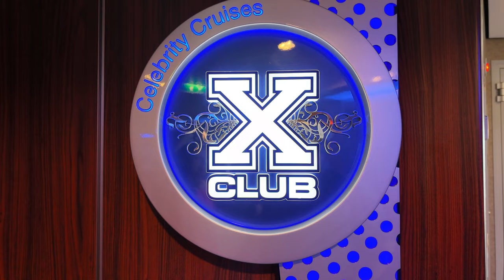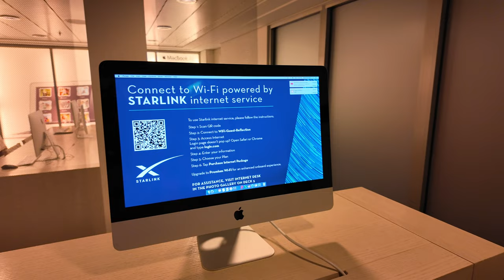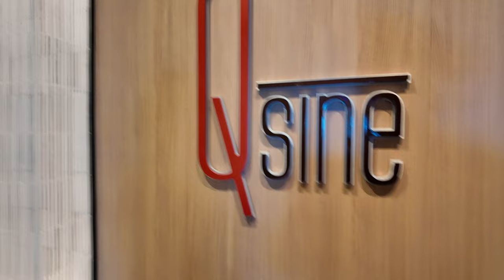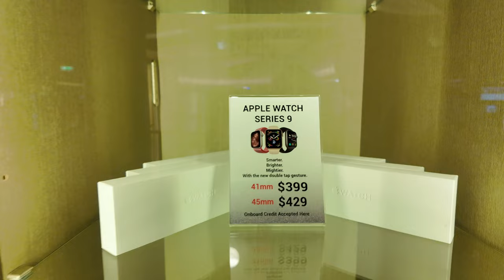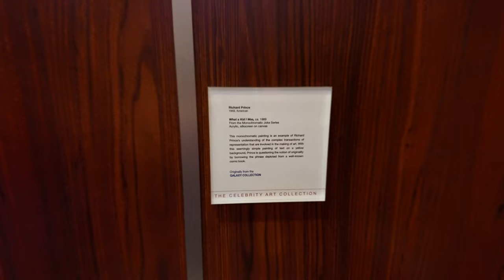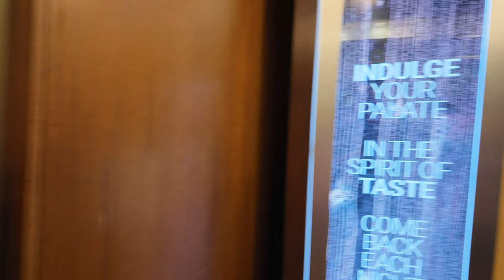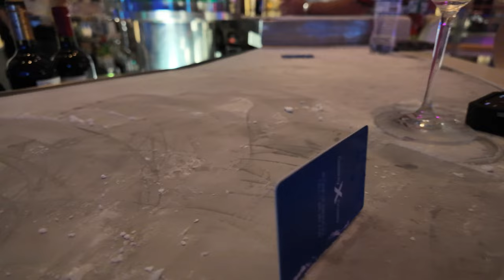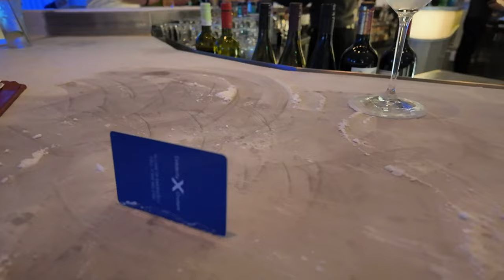Celebrity Reflection Review And Tour: A Floating Retirement Home With Little Hope For Change!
Join Richard And Kirsten For A Full Tour And Review Of The Celebrity Reflection And Learn Why Celebrity Cannot Attract Younger Guests While Still Catering To Their Existing Loyal Clients!